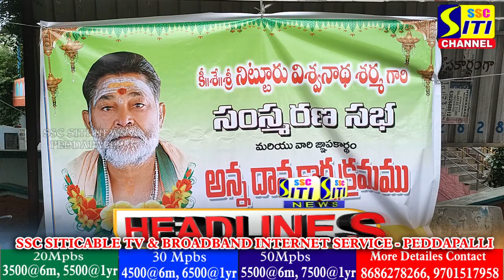SITINEWS HEADLINES 10-09-2023